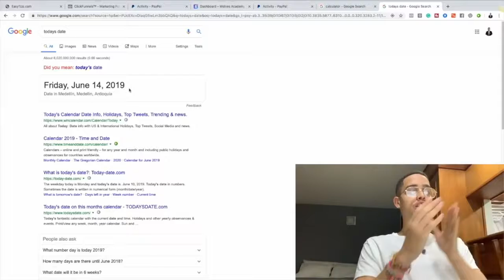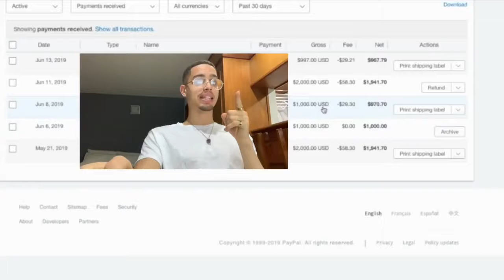I Want To Learn How To Make Money Online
There are numerous ways or avenues for making money online, there are ways of making money offline. In this post I will only be recommending how to make money online.

Example: If I made a product to help people to sit up properly while working and I listed this product on a website like Amazon or Ebay and they have an affiliate program.

Since the link is coded to you exclusively, the company knows that you sent the person to the site that made the purchase.

I could go on and on about how to make more money but there is tons of information available online via Youtube or Google.

I found the best way to start making money online is to get a mentor to show you exactly what to do step by step. The best way to make money is to follow someone who is already making money so you avoid all of the beginner mistakes and loss of your hard earned money.

Below I am recommending my mentors to help you get started in business to make money on the internet the right way.

All of the links below are programs I am also erolled, because in this business you can never stop learning because everything just keeps evolving and you need to stay up to date.